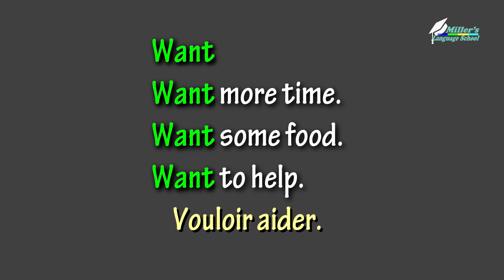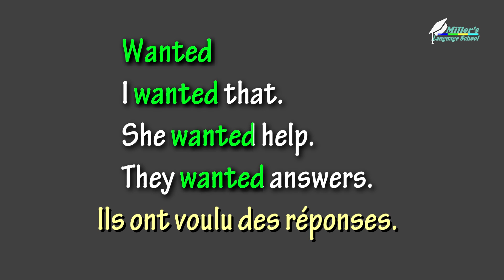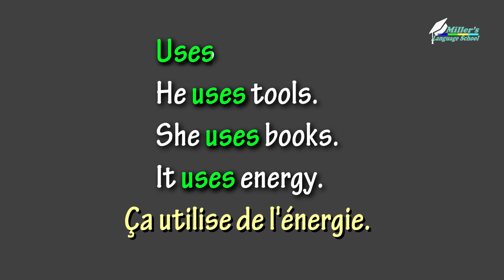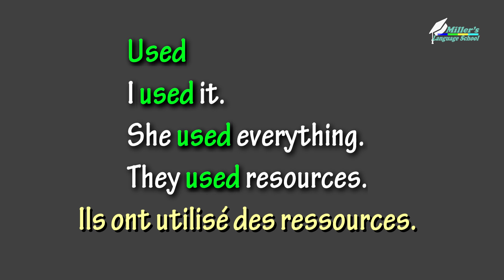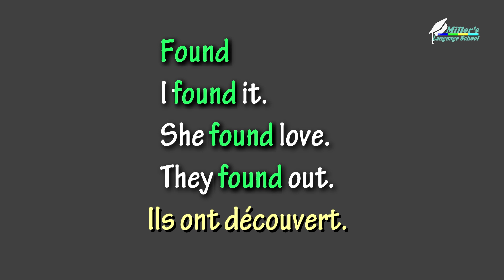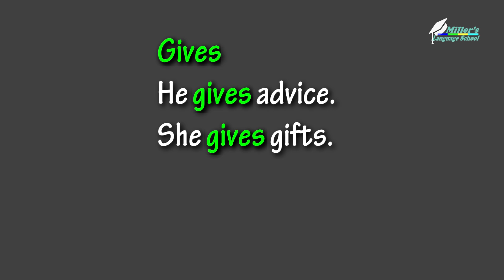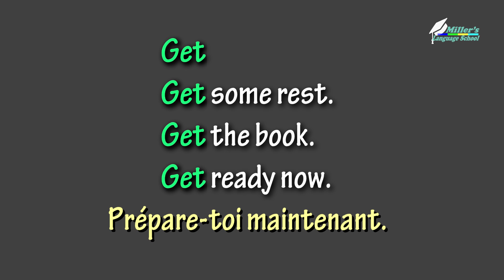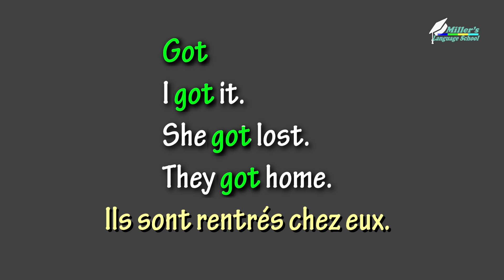Connaissances des mots et compréhension des phrases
Apprenons et étudions quelques phrases en anglais qui seront très simples et vous apprendront à parler correctement l'anglais. Toute la conversation est basée sur un vocabulaire et une grammaire compréhensibles, les mots et les phrases sont répétés plusieurs fois dans différentes versions, de sorte que l'anglais est facile et simple à apprendre, même pour les débutants.
Chaque vidéo a des sous-titres bilingues. L'anglais est un must dans les cours vidéo. Le son sera joué 2 fois. Si vous écoutez chaque leçon plusieurs fois, répétez, la conversation audio et les phrases apprises resteront dans votre tête.

Vous souhaitez apprendre à parler, lire et comprendre couramment l'anglais ? Si c'est le cas, essayez de parler, de lire à haute voix et d'écrire avec vidéo et audio avec Miller Language School !
Avec une pratique constante, les mots et les phrases que vous apprenez seront naturellement utilisés dans la conversation.
Phrases simples et utiles en anglais pour acquérir des compétences conversationnelles.
C'est facile.
1. Cours d'anglais en ligne gratuit. Vidéo. Intensif pour les débutants. Conversation anglaise. Sous-titres / Cours anglais en ligne gratuit. Intensif pour débutants. Conversation anglaise. Sous-titres